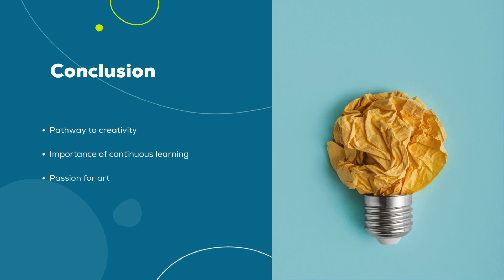GCSE Art - Edumentors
Explore the world of GCSE Art with our latest video! Discover essential tips, techniques, and insights to help you excel in your coursework and exams. From mastering drawing skills to developing your unique artistic style, we've got you covered. Whether you're a beginner or an advanced student, this guide will inspire and support your artistic journey. Don't miss out on unlocking your full creative potential

About Edumentors
Edumentors is an online tutoring platform connecting students with UK’s best online tutors from top universities such as Cambridge, Oxford, Warwick, etc. Expert 1-1 tutors help students with exam preparation in 11plus, GCSE and A-Levels. Parents can find and book private tutors for all school subjects including English, Physics and Maths, Biology, Chemistry and others.